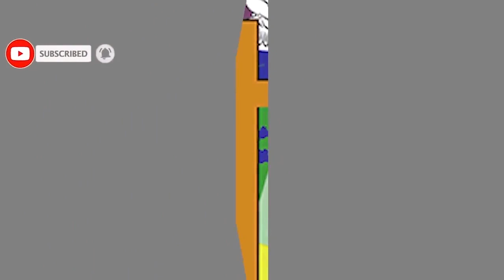ARERUYE AVUZE IBINTU 2 BIZABA 2025/Mbese muriteguye/IGIHAMYA ATANZE UMVA IBIGIYE KUBA MURI UNO MWAKA